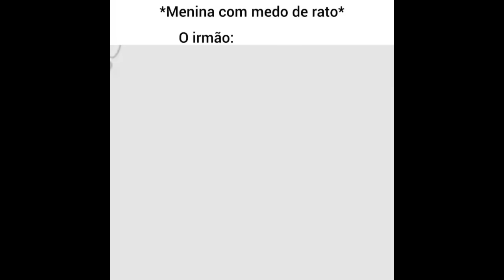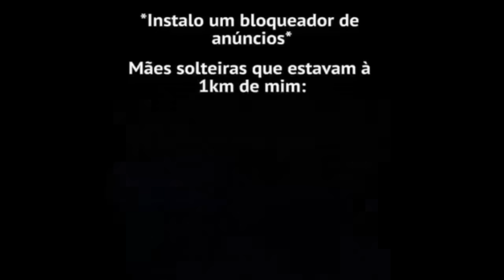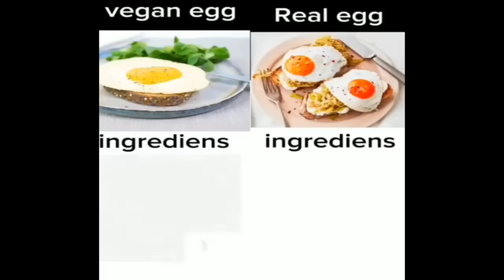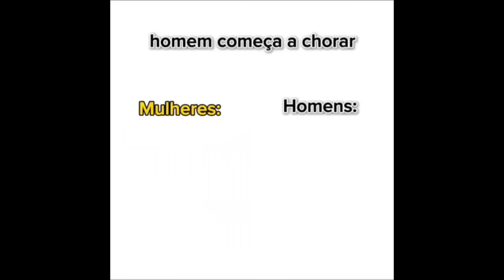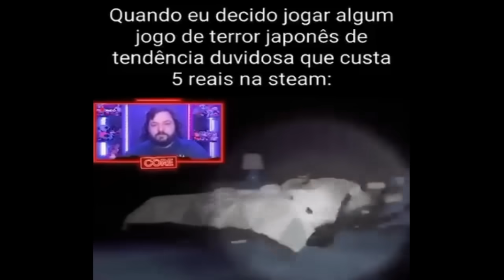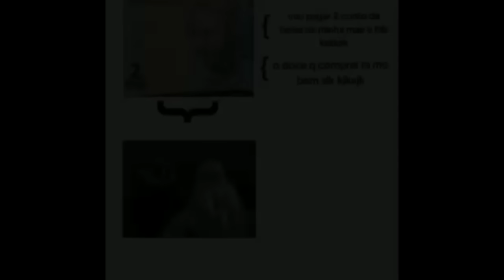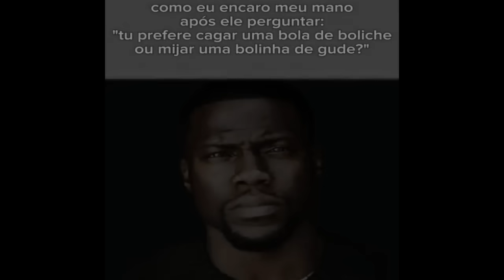diversão sem fim + Compilado De Memes Shitpost